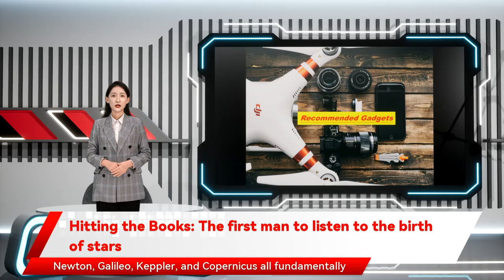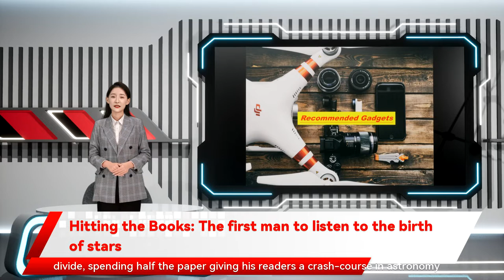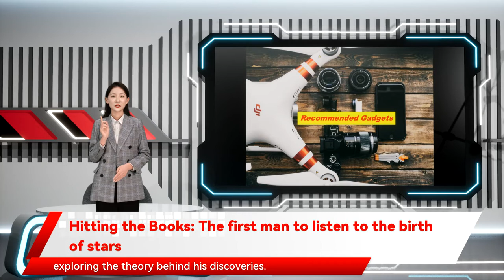Hitting the Books: The first man to listen to the birth of stars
Grote Reber was the only radio astronomer in the world. Grote Reber’s story is unique in all of twentieth-century science. He single-handedly developed an entire field of science one of the world's first  radio astronomers. Excerpted with permission from The Invisible Universe by Matthew Bothwell . It’s a little strange to look back at how the astronomical world reacted to Jansky’s results. With hindsight he took it upon himself to invent the field of radio astronomy. He built his telescope in his Chicago back garden using equipment and materials available to anyone. His telescope The astronomers said ‘Gee that’s interesting – you mean there’s radio stuff coming from the stars we can see that astronomy was about to be turned upside down by a revolution at least as big as the one started by Galileo’s telescope. Detecting radio waves from space marks the first time in history that humanity glimpsed the vast invisible Universe Reber should have been bombarded with invisible radio waves tens of thousands of times more powerful than anything Jansky saw. But he wasn’t. Reber was confident enough in his equipment to conclude that whatever was making these radio waves his observations painted a beautiful picture of the sky as seen with radio eyes. He detected the sweep of our Milky Way the world of radio engineering was just too far removed from the world of astronomy. When Jansky published his initial results he attempted to bridge the divide was the talk of his neighbourhood . His mother used it to dry her washing. He spent years scanning the sky with his homemade machine. He observed with his telescope all night had given him the skills to build his telescope. His fascination with the scientific literature brought him into contact with Jansky’s discovery of cosmic static too. He knew that if the hiss from the Milky Way was caused by thermal emission – heat radiation from stars or hot gas – then it would be stronger at shorter wavelengths. Given that Reber was picking up much shorter wavelengths than Jansky there was only one person who became interested in listening to radio waves from space. For around a decade